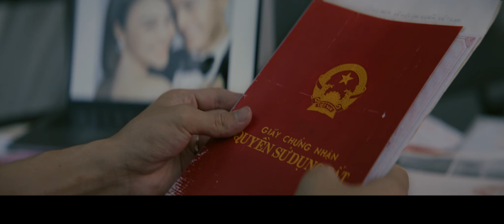CÔ GÁI TỪ QUÁ KHỨ | Official Trailer | Khởi chiếu: 13.10.2022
Đang tất bật chuẩn bị cho đám cưới triệu đô cùng chàng Jack điển trai, đại mỹ nhân showbiz Ms. Q/Hoàng Quyên (Ninh Dương Lan Ngọc) bất ngờ mất tích một cách bí ẩn ngay sau khi gặp lại Quỳnh Yên (Kaity Nguyễn), một người bạn đã mất liên lạc từ 15 năm trước. Ngay lập tức, các rắc rối liên tục ập đến, kéo theo những bí mật đen tối của cả hai dần bị lột trần. Ai là kẻ thủ ác? Ai mới là nạn nhân? P/S: Bất kể cô ta có nói gì thì cũng nên nhớ: Đừng tin lời cô ta nói!